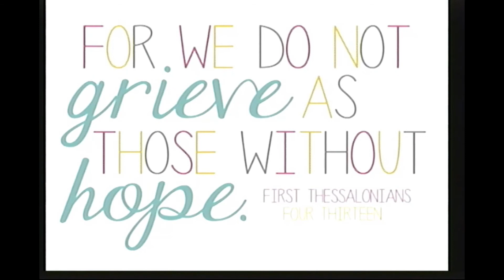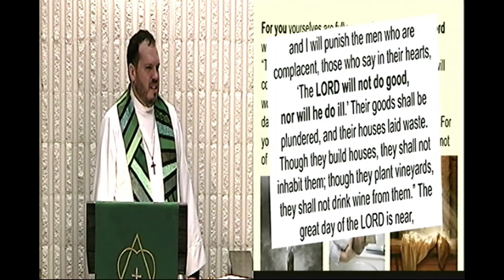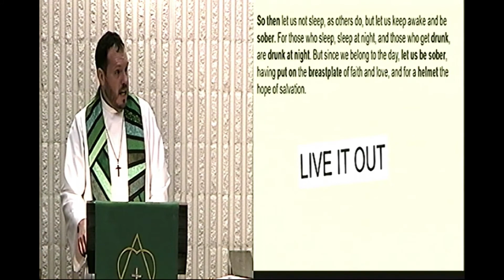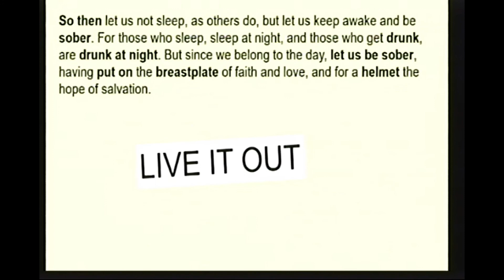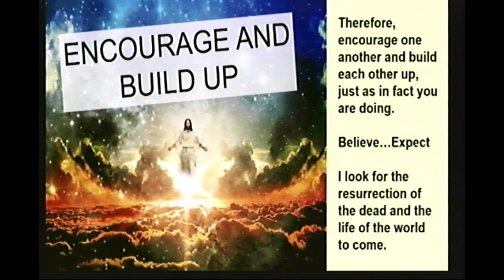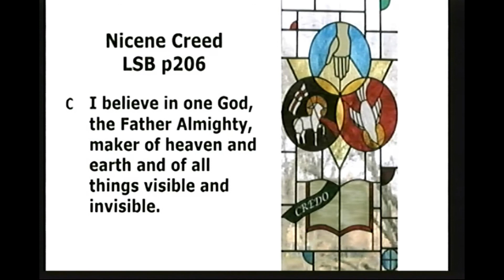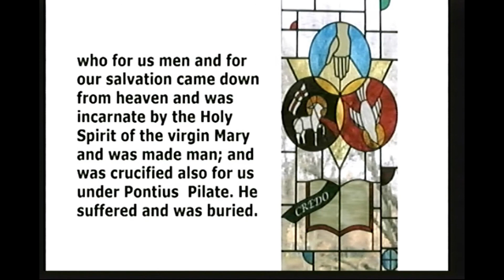Sermon Sunday November 15, 2020 St. John's Lutheran Church (Yankton, SD)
Sermon November 15, 2020 at St. John's Lutheran (Yankton, SD).